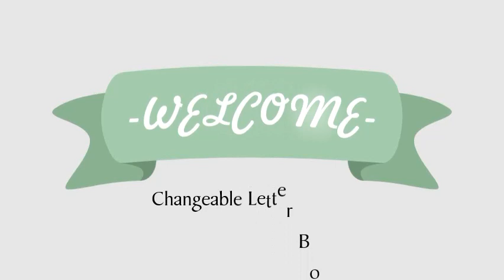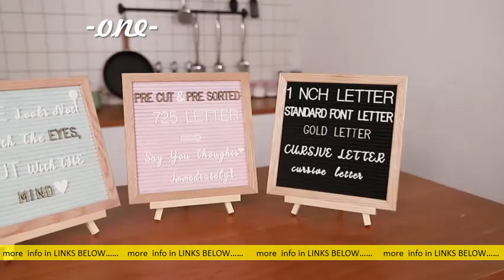3 Best Changeable Letter Boards You Can Get it Now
3 Best Changeable Letter Boards You Can Get it Now

 Все результатыAmazon Best Sellers: Best C eable Letter Boards s: amazon zgbs s: amazon zgbsСохраненная копияПохожиеПеревести эту страницуDiscover the best C eable Letter Boards in Best Sellers. Find the top 100 most popular items in Amazon Office Products Best Sellers. Не найдено: Now ‎| Запрос должен включать: Now Top Rated in C eable Letter Boards & Helpful Customer. s: amazon pcr s: amazon pcrСохраненная копияПеревести эту страницуSuch great quality I had to get the gray one. I'm obsessed now, My husband is probably looking at me like, “how many felt boards do you need? Top 23 Best C eable Letter Boards of 2021 (Reviews) s: findthisbest s: findthisbest Сохраненная копияПеревести эту страницуWe analyzed the c eable letter boards reviews to do the research for you. Letter Board with 10x10 Inch Rustic Wood Frame Thumb #3 Felt Letter Board. Рейтинг: 4,9 ‎1 271 голос ‎23,95 ‎В наличии Felt Letter Board Letters（1 Inch）-Universal Felt Letter Board. rayvoltbike Sortin. rayvoltbike Sortin. Сохраненная копияПеревести эту страницуWe have already the letters for you and put them in the box. 。 ☆These plastic letters can be used on a felt letter board or c eable letter board of. C eable Letterboards - at Displays4Sale s: displays4sale s: displays4sale Сохраненная копияПеревести эту страницуSwingFrame Designer Wall-Mount Letterboard Displays. Wall-mounted c eable letterboards are offered in various popular metal and wood frame finishes. They. C eable Letter Boards s: letterboards4sale s: letterboards4sale Сохраненная копияПеревести эту страницуWall Mounted 2 Door and 3 Doo utdoor Letter Boards We have outdoor message boards that can handle a large directory list. These outdoor letterboards come in 2. Letter Boards - Walmart s: walmart Home Decor Wall Decor s: walmart Home Decor Wall DecorShop for Letter Boards in Wall Decor. Buy products such as Sugle Tech 10x10 Wooden Felt Letter Board and Chalkboard Announcement Sign at Walmart and save. shop online C eable Black Felt Letter Board with 3 4 Inch. s: weavers. org. uk s: weavers. org. uk Сохраненная копияПеревести эту страницуThe best part about our Felt letter board is that the kids will just love. It lets you your message board as soon as you take it out of the box. C eable Letter Boards Include 300 White Plastic Letters. s: ohmychalk and-. s: ohmychalk and-. Сохраненная копияПеревести эту страницуOffice Products,: Sangria Maroon Dark Red Felt Letter Board 10x10 Inches,prices around,Buy Now Guaranteed Satisfied,Discount Supplements,Best Prices.